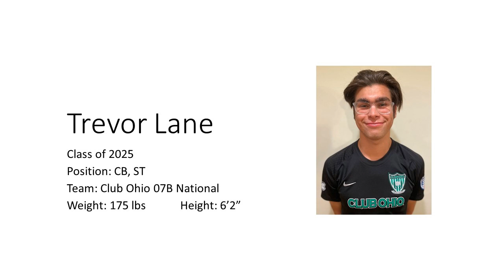Trevor Lane Highlight Reel 1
Club Ohio B07 Season Highlight 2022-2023